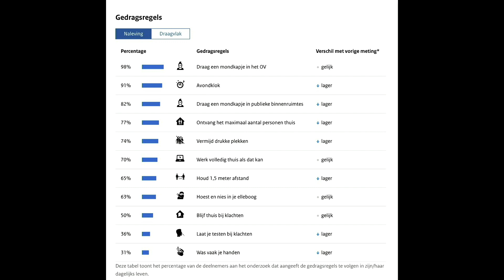Coronacommunicatie: vertrouwen of wantrouwen?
Aanvankelijk was wetenschapsjournalist Maarten Keulemans verdeeld over de ernst van het coronavirus. Maar het bericht dat het virus in de miljoenenstad Wuhan opdook, zo grondig verbonden met de rest van de wereld, baarde hem toch wat zorgen. Zijn laatste instinct bleek juist, en hij was de eerste journalist die over het coronavirus schreef in de Volkskrant. Commentaar op de politiek wordt gevoed door onzekerheid over de coronacrisis: over het virus, over vaccins, en vooral over hoe autoriteiten met de crisis omgaan. Dat een gevoel waar wij mensen niet van houden, volgens psycholoog prof. dr. Kees van den Bos (UU). Wantrouwen in autoriteiten wordt gevoed door dubbelzinnigheden of onduidelijkheden in het beleid, terwijl we tijdens een crisis juist zekerheid en antwoorden willen. Maar zo makkelijk geeft deze crisis haar oplossingen niet prijs, en ons uithoudingsvermogen wordt voortdurend op de proef gesteld. Nieuwsgierig naar het interview met Keulemans en Van den Bos? Bekijk dan deze video.

Tijdens de talkshow ‘Corona 1 jaar later’ stelden we die vragen aan experts die zich, uitgerust met kennis en kunde vanuit hun eigen vakgebied, buigen over de verregaande gevolgen van het coronavirus. Je kunt de afwisselende tafelgesprekken met onder andere viroloog prof. dr. Marion Koopmans (EUR&RIVM), immunoloog prof. dr. Cécile van Els (UU&RIVM) en wetenschapsjournalist Maarten Keulemans los of de volledige uitzending in een keer bekijken via het YouTubekanaal van Studium Generale.

‘Corona 1 jaar later’ is een programma van TivoliVredenburg en Studium Generale van de Universiteit Utrecht.